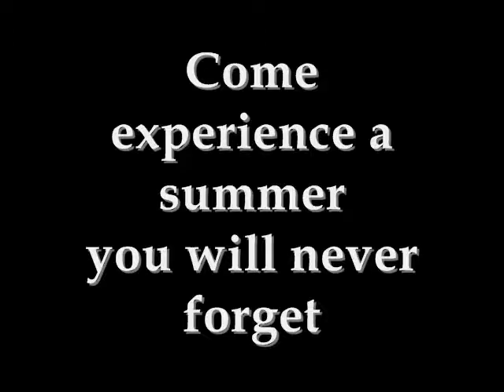Camp BB Riback Intro Summer 2013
New Boat & Learn to Water-Ski/Wake-Board Program |  Shabbat & Judaism | Heated Pool  |  Horseback Riding |  Ropes Course, Climbing Wall & Zip Line | Camping  | Canoeing | Sports | Trail Biking | Nature Discovery |  Crafts & Pottery | Performing Arts & Musicals |